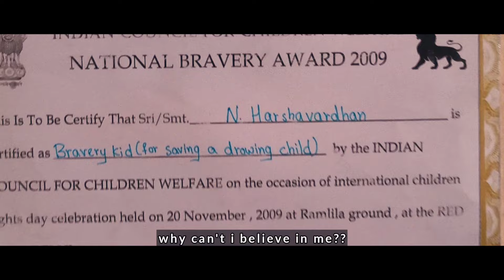BRAVERY | NEW SHORT FILM WITH ENGLISH SUBTITLES | VSVR CREATIONS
Presenting you the latest shortfilm 'BRAVERY' from our VSVR CREATIONS.
This is the story about a man who faces his inner fears Vs the outer problems from society and the way he dealt with them. Did he succeed?
Please watch our film to know it!!

Shortfilm name :- BRAVERY
Cast :- Vineeth
DOP :- RAJ KUMAR & SURESH BABU
Production:- VSVR CREATIONS
Written and directed by SURESH BABU

1)Alone non copyrighted music

2) Good bye non copyrighted music

3) Cinemaic emotion non copyrighted music

4) heroic bgm non copyrighted music